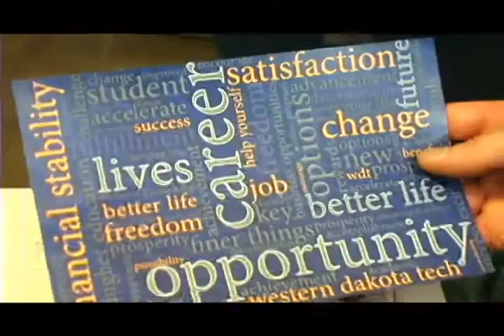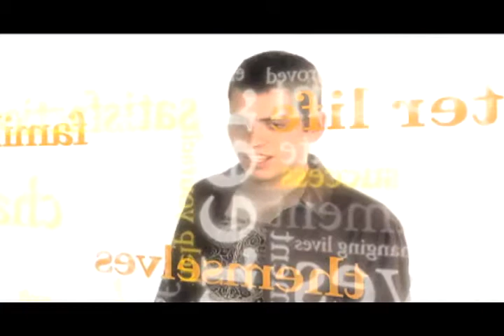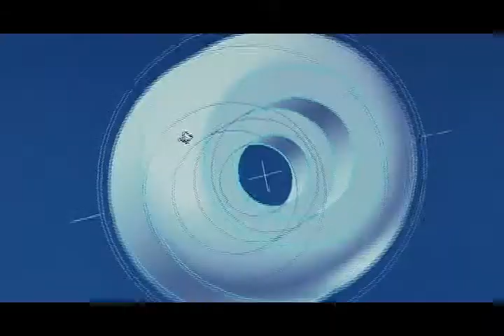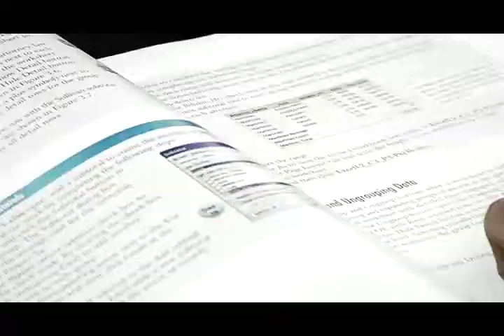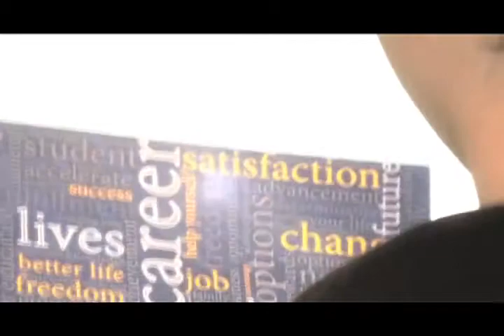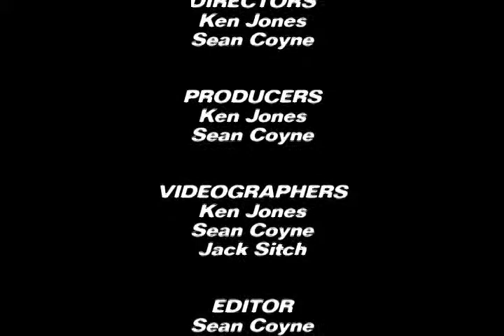Jenna Green - The Choice, WDT Short Film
WDT short film featuring Jenna Green